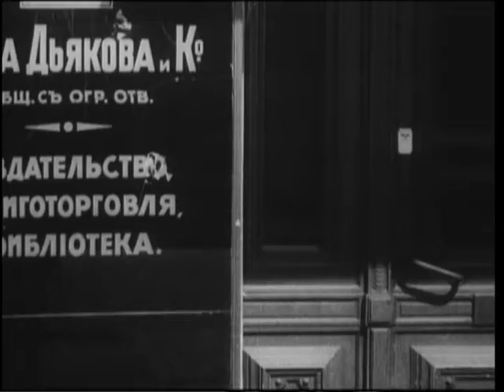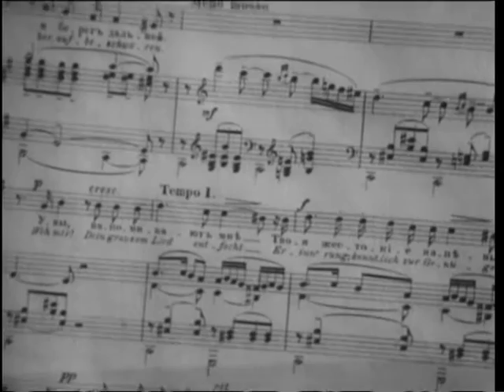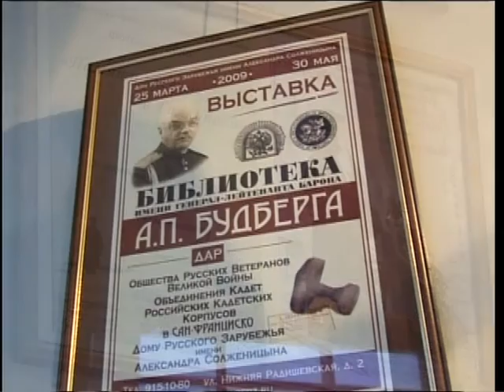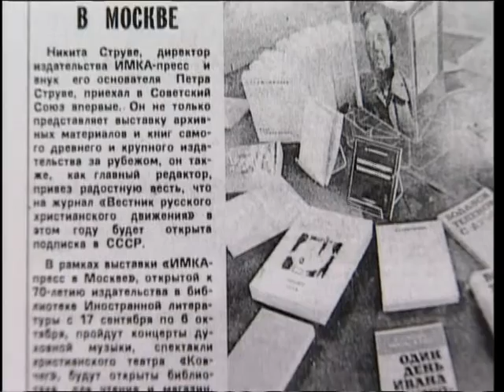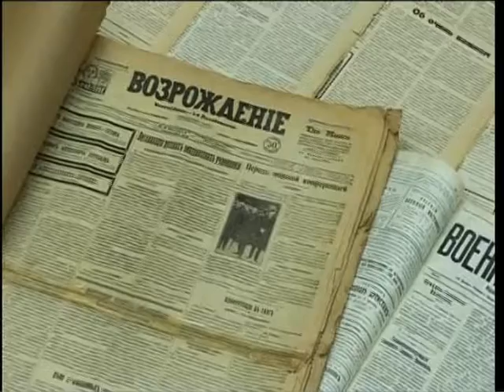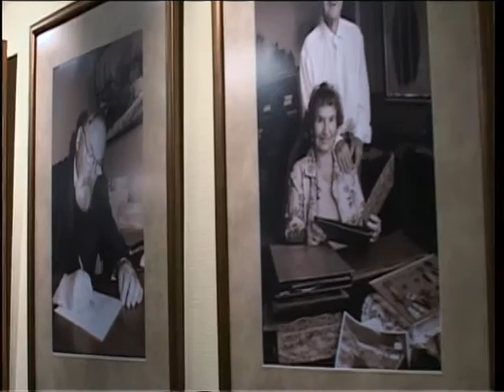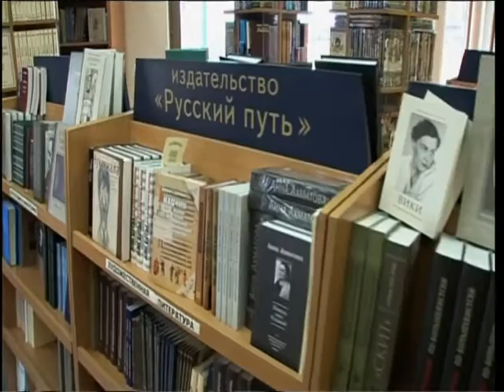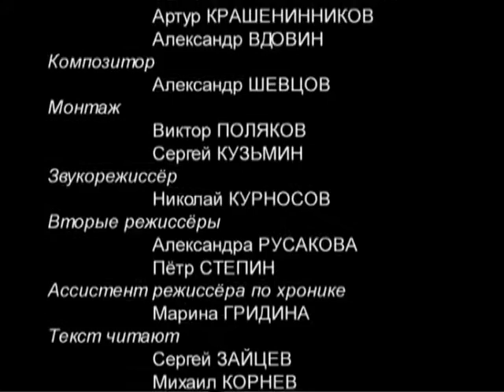Посольство на Таганском холме - 2